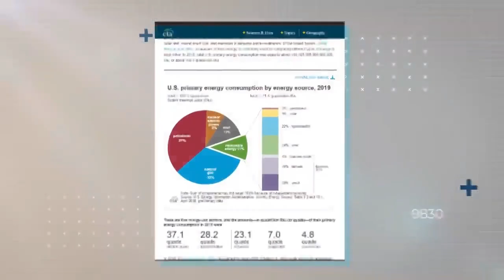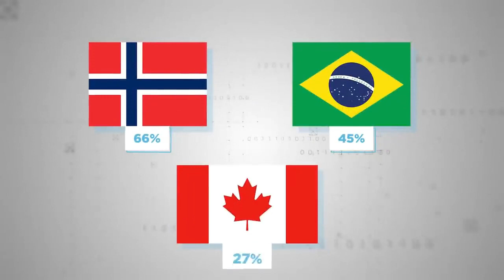Can The US Rely Only On Renewable Energy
How much energy does it take to run a country? And right now how much of that energy is sustainable? These are pretty critical questions in the long-term functioning of a modern society, and the answers are getting more positive, slowly.

In the case of the USA, that’s a relatively easy question to answer, as the Energy Information Administration, a congressional statistics body, pulls the information together on a regular basis and supplies it to the public in a handy series of documents.

Renewable Energy Consumption In The US